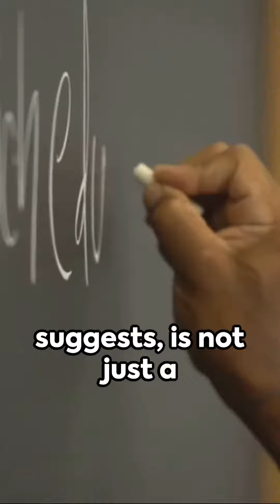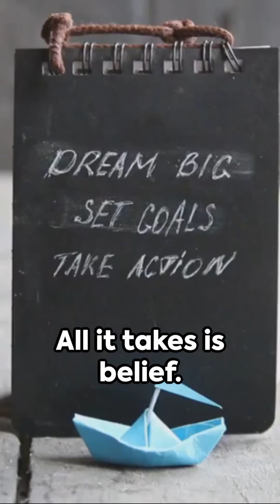Believe to Achieve: Theodore Roosevelt's Empowering Words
Unleash the power of self-belief in our YouTube short video, 'Believe to Achieve: Theodore Roosevelt's Empowering Words.' Theodore Roosevelt's enduring quote, 'Believe you can, and you're halfway there,' stands as a powerful reminder of the transformative potential within each of us.

This video opens with an uplifting visual, setting the stage for an empowering journey of self-discovery and achievement.

As we explore Theodore Roosevelt's quote, we provide a close-up of the words, emphasizing their profound significance and the life-altering message they convey.

Throughout the video, we share real-life stories and examples of individuals who have harnessed the incredible power of self-belief, illustrating how it has propelled them toward remarkable accomplishments and personal success.

Our aim is to inspire viewers to embrace unwavering self-confidence and the belief in their abilities, understanding that this belief is the catalyst for turning aspirations into reality.

Join us on this empowering journey, and let's honor Theodore Roosevelt's wisdom by recognizing that belief in oneself is the key to unlocking half the journey toward your goals. Your potential knows no bounds; all you need to do is believe.